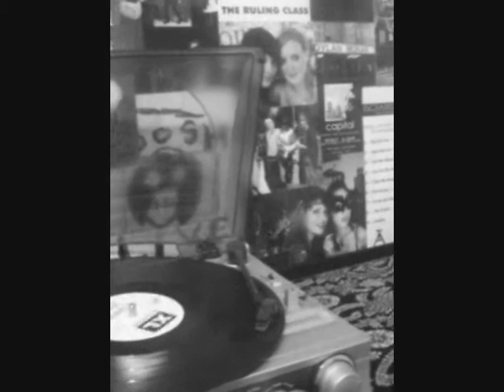Video application for the best job title ever!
For my application for the Trident  Perpetual Festival I had to portray my life in 60 seconds... You need me for this job!! No one will do it better!!